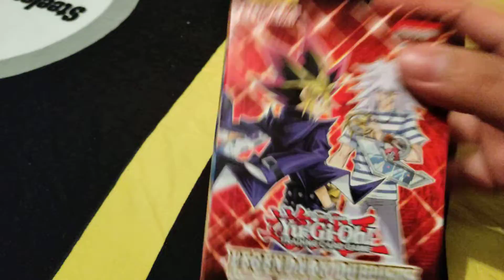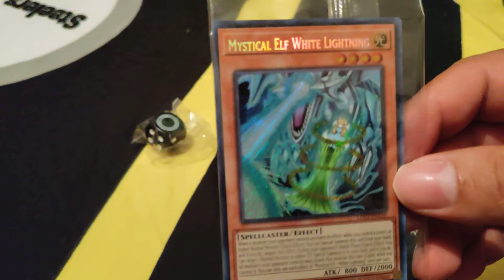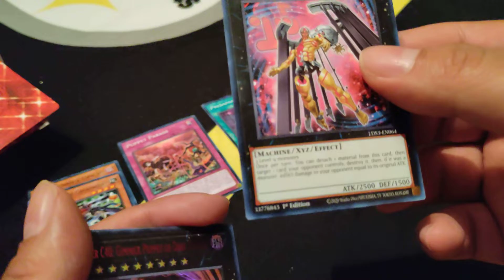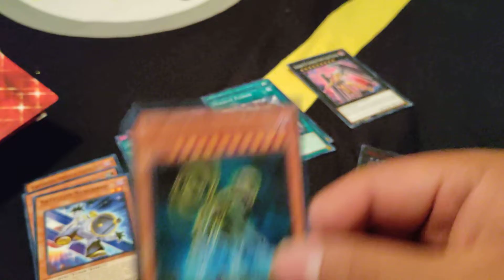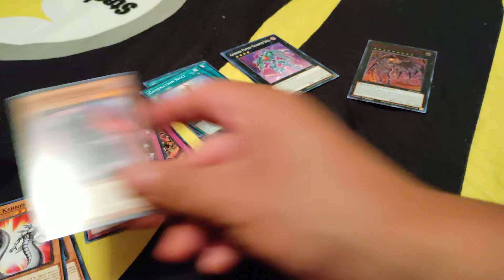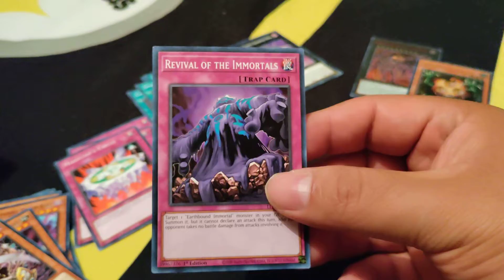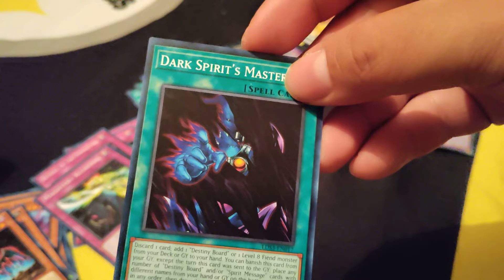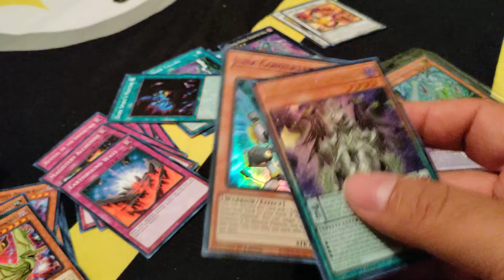Unboxing Legendary Duelist 2022